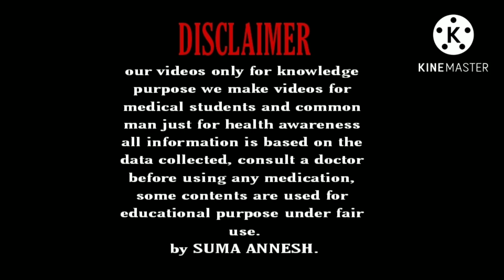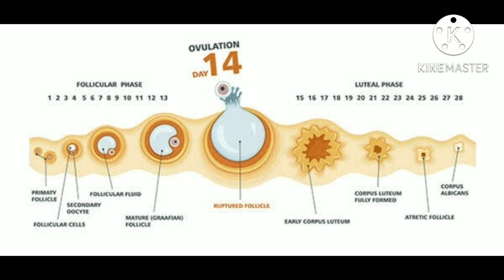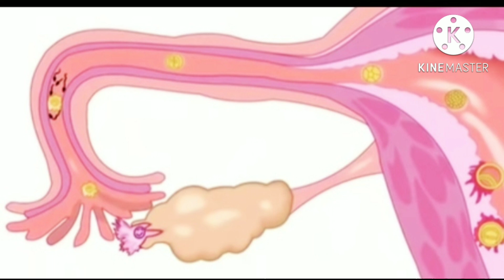Ovulation ದಿನದಿಂದ ಎಷ್ಟು ದಿನಗಳಲ್ಲಿ, ಗಂಡ, ಹೆಂಡತಿ ಸೇರಬೇಕು | Implantation tips in Kannada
Hello... 😍😍😍

This vedio is about natural Pregnancytips in kannada

Animated vediography credit 👉
ISTOKE